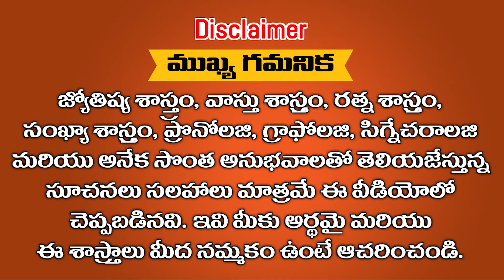కుండ బద్దలు కొట్టి చెప్తున్నాను నేటి నుండి ఈ రాశులకు మహర్దశే || Ramm Krish Nihan